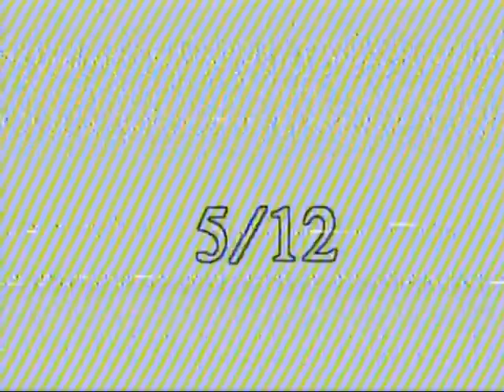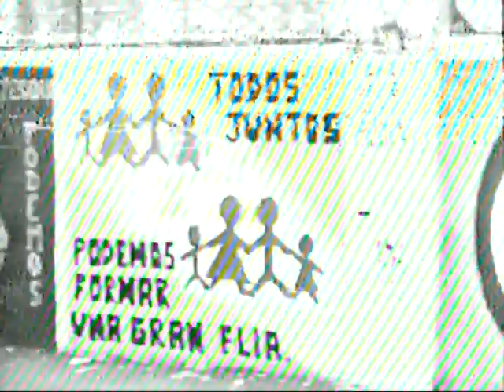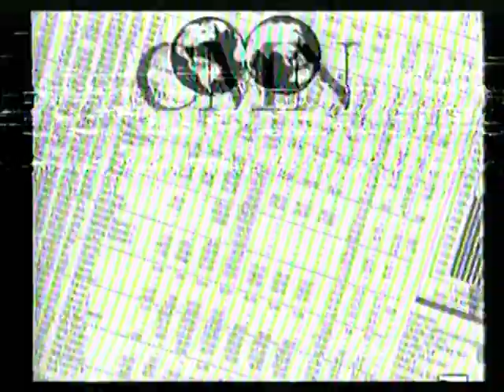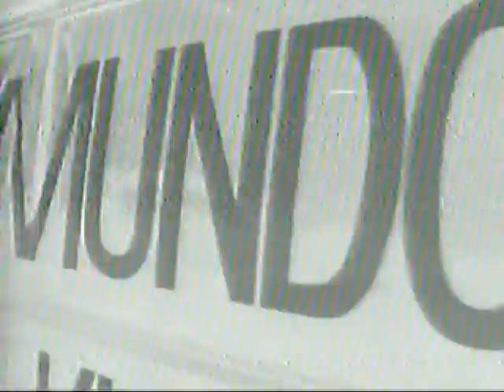Noticiero zonal Cable mundo noticias (5-12-1994) (Partido de 3 de Febrero)